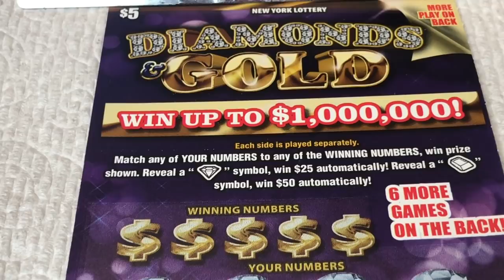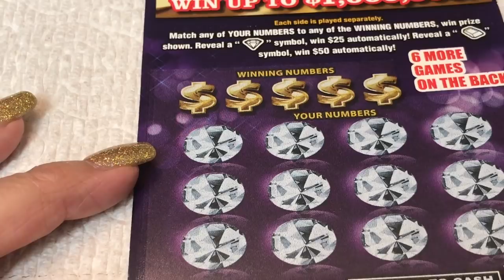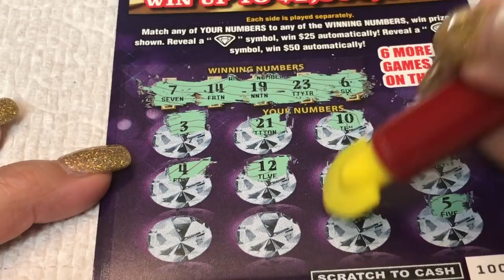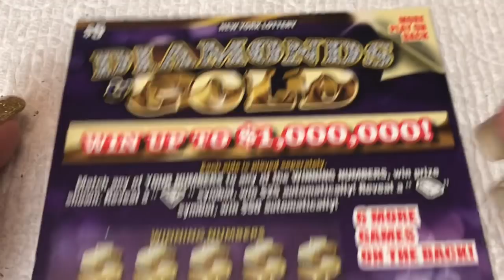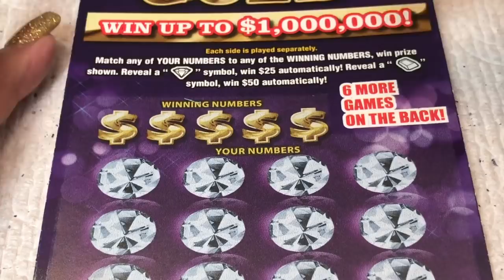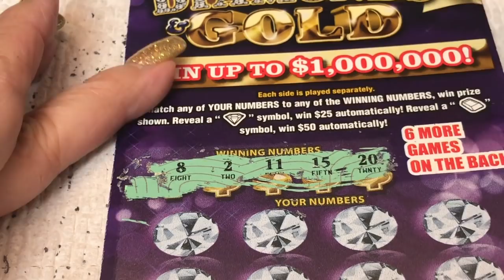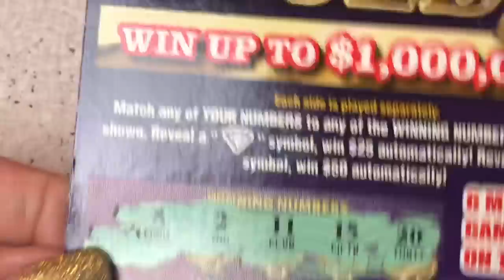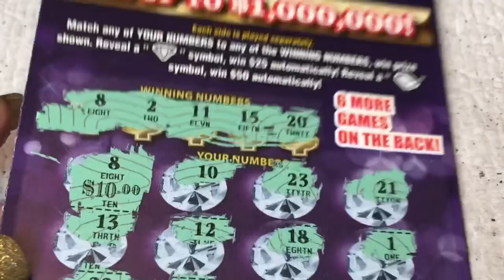$5 - DIAMONDS & GOLD NEW - WIN! Lottery Bengal Scratch Off instant tickets NEW TICKET WIN!